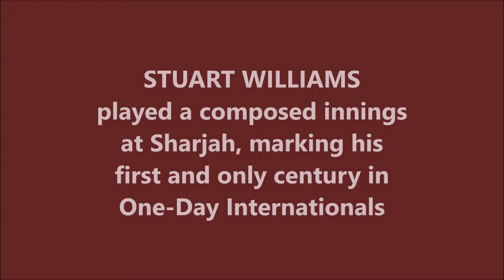STUART WILLIAMS | ODI Best- 105* @Sharjah | INDIA vs WEST INDIES | Akai-Singer Champions Trophy 1997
Also watch,

ANIL KUMBLE | First five-wicket haul in ODI | Hero Cup Final 1993-

RAHUL DRAVID | 81 & 68 @ Sabina Park | Historic Performance of 'THE WALL' | IND tour of WI 2006

RAHUL DRAVID - 123* | MAN OF THE MATCH in a Losing Cause | IND tour of NZ 1999 | Match Highlights

JAVAGAL SRINATH | Highest ODI Score by a No. 11 Batsman for INDIA | 30 vs SA | COCA-COLA CUP 2000

Stuart Clayton Williams is a former West Indian cricketer. One of the opening batsmen tried after the retirement of Gordon Greenidge and Desmond Haynes, Williams was a batsman who never made the number of runs expected of him at the highest level.

Williams scored one test century and three half centuries in a career spanning eight years from 1994 to 2002. Prolific at First Class level, he was a joy to watch though his innings in test cricket were all too brief despite flashes of brilliant stroke play.

His lone century, a gutsy 128 on a deteriorating Port of Spain wicket, helped draw the second Test against India in 1997. It proved a fateful innings as the West Indies went on to win the series 1-0.

Later that season, Williams (83) and Sherwin Campbell (79) added 160 for the first wicket in a successful fourth innings chase of 189 against Sri Lanka at St Johns. It remains the second highest fourth innings opening stand for the West Indies and the 12th highest in Test history. The team won the series 1-0.

Williams and Campbell formed the Caribbean team’s sixth most successful opening pair in Tests at the time, yielding 868 runs over 27 innings. They have since been bumped down to tenth.

Following a three year absence from Test cricket, he forced his way back into the team by topping the 2002 Busta Cup averages with 722 runs at 72.20. It would prove a false dawn as he managed just 91 runs in three Tests against the visiting Indians, bringing the curtain down on his Test career at age 32. His final Test average of 24.14 fell well below his First Class mark of 40.67.

Williams found more success in ODIs, tallying 1586 runs at an average of 32. A purple patch of 677 runs in 11 games between 1997 and 1998 carried him to a career best of 16th in the ICC Rankings though his form declined afterwards. His streak included innings of 76, 78*, 90, 5, 26, 75, 77, 22, 105*, 55 and 68.

He along with Shivnarine Chanderpaul set the record for the highest ever opening stand for West Indies in ODIs (200*). It has since been overtaken.